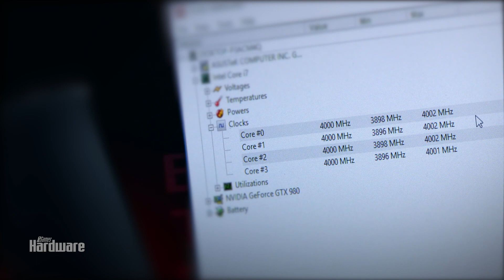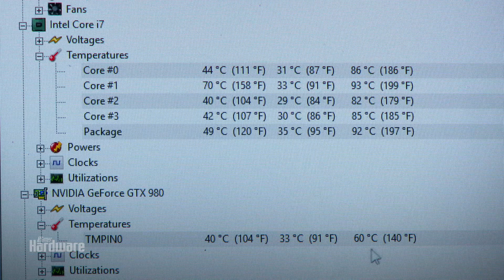Asus ROG GX700 Review / Test | Luxus Gaming-Notebook mit Wasserkühlung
Gaming-Laptops mit hoher Kühlleistung sind eine technische Herausforderung. Asus probiert sich an einer Lösung und kombiniert beim GX700 ein 17-Zoll-Notebook mit einer externen Wasserkühlung - das Ergebnis ist so kostspielig wie spektakulär.